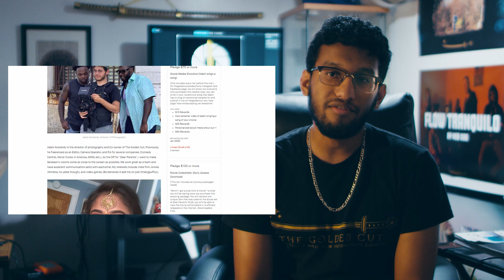"Dear Parents" Short Film Kickstarter Pitch Video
Thank you for your love and support. We hope, with your help and contributions, we can bring this movie to life.